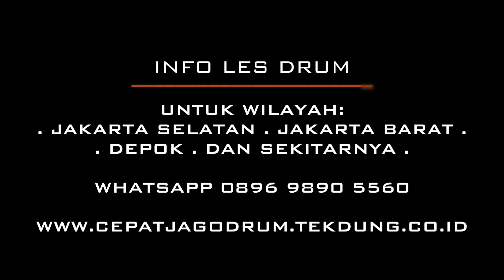SOLUSI BELAJAR/LATIHAN DRUM TANPA DRUM TERUTAMA UNTUK YANG TIDAK PUNYA DRUM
Halo kawan drummer, selamat datang di tekdung drum channel, video kali ini kami mengangkat salah satu topik pembicaraan yang cukup menarik, yaitu "SOLUSI BELAJAR ATAU LATIHAN DRUM TANPA DRUM TERUTAMA UNTUK KAWAN DRUMMMER YANG TIDAK PUNYA DRUM"

Di video ini kami membahas mengenai beberapa solusi untuk kawan drummer yang pengen banget bisa dan jago ngedrum meskipun tidak punya drum di rumah :)